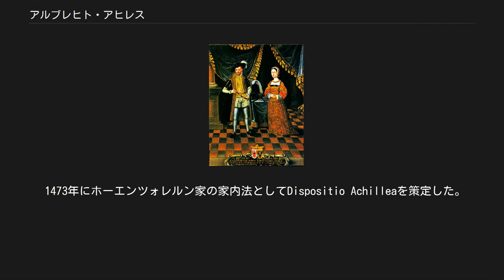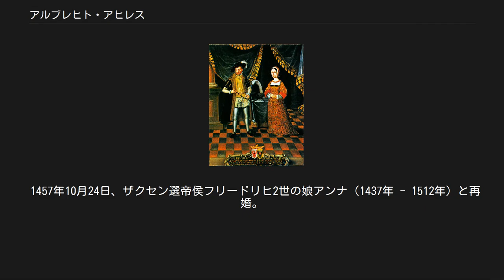アルブレヒト・アヒレス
アルブレヒト・アヒレス アルブレヒト・アヒレスと妃アンナ アルブレヒト1世アヒレス・フォン・ブランデンブルクまたはアルブレヒト・アヒレス（Albrecht (I) Achilles von Brandenburg, 1414年11月9日 - 1486年3月11日）は、ブランデンブルク＝アンスバッハ辺境伯（在位：1440年 - 1486年）、ブランデンブルク＝クルムバッハ辺境伯（在位：1457年 - 1486年）、ブランデンブルク選帝侯（在位：1470年 - 1486年）。
フリードリヒ1世と下バイエルン＝ランツフート公フリードリヒの娘エリーザベトの3男。
ブランデンブルク＝クルムバッハ辺境伯ヨハン（錬金術伯）、ブランデンブルク選帝侯フリードリヒ2世の弟である。
 1440年の父の死後、アンスバッハ侯領を継承した。
しかし、彼が抱いた「フランケン公」創設の計画は、特にニュルンベルクの抵抗（第一次辺境伯戦争）によって頓挫した。
1457年に長兄のヨハンの退位を受けてブランデンブルク＝クルムバッハ侯領を相続した。
また、1470年に次兄のフリードリヒ2世も退位すると、ブランデンブルク選帝侯位をも獲得した。
こうして フランケン地方におけるホーエンツォレルン家の全所領がアルブレヒトのものとなり、当時の有力諸侯の一人となった。
 副え名の「アヒレス」（＝アキレウス）は、後の教皇ピウス2世が授けたものである。
彼は戦争司令官として、あるいは外交官として政治上の活動を続けた。
彼がブランデンブルクの統治権を手に入れた後、1472年に年来のポンメルンとの戦争終結に成功した。
 1473年にホーエンツォレルン家の家内法としてDispositio Achilleaを策定した。
これは、ブランデンブルク選帝侯領の分割について文書化して定めたものである。
この文書は選帝侯位について、その時の最年長の息子だけがこれを継承することを定めた。
同年、アルブレヒトはブランデンブルク選帝侯位の第一相続人として長男のヨハン・ツィーツェロを指名した。
 1460年にアンスバッハを宮廷所在地と定め、1469年にはゼッケンドルフのレーエンであったトリースドルフを獲得した。
トリースドルフは、後にブランデンブルク＝アンスバッハ辺境伯の狩り場となる。
 1486年、マクシミリアン1世をローマ王として選出することとなるフランクフルトでの帝国会議で重病に倒れた。
その後回復できないまま、1486年3月11日にこの地で亡くなった。
同年6月19日にハイルスブロンの修道院教会に葬られた。
遺領は3人の息子に分割相続され、ブランデンブルクはヨハン・ツィーツェロが、アンスバッハはフリードリヒ2世が、クルムバッハはジークムントが相続した。
 1445年にバーデン辺境伯ヤーコプ1世の娘マルガレーテ（1431年 - 1457年10月24日、アンスバッハ）と結婚。
 1457年10月24日、ザクセン選帝侯フリードリヒ2世の娘アンナ（1437年 - 1512年）と再婚。